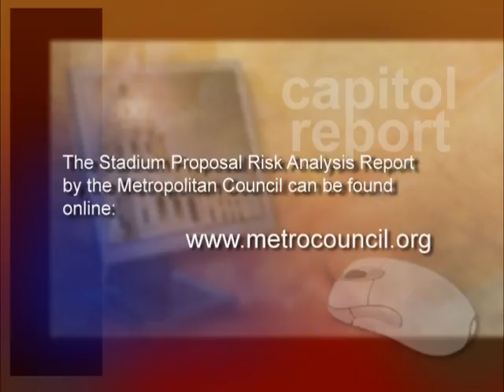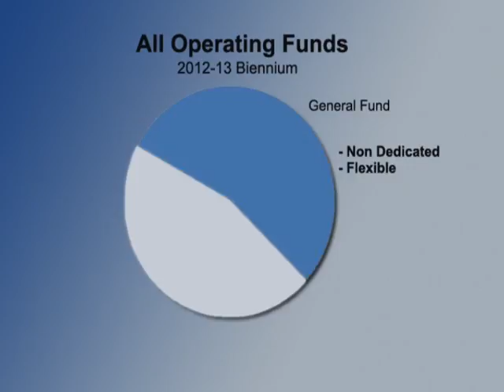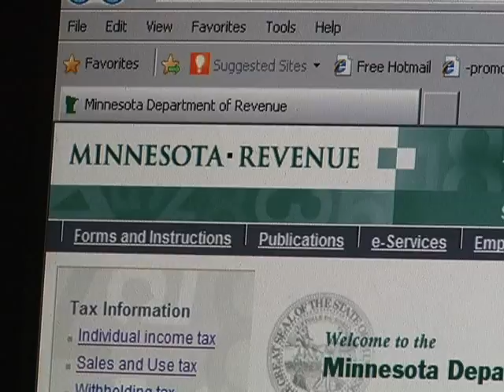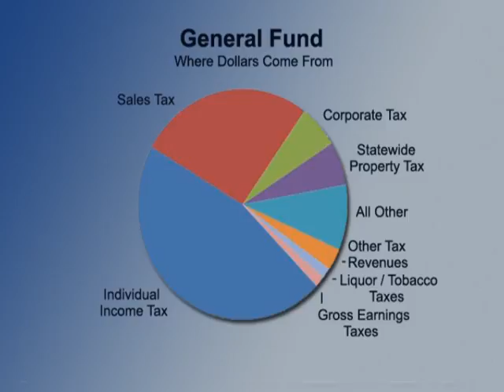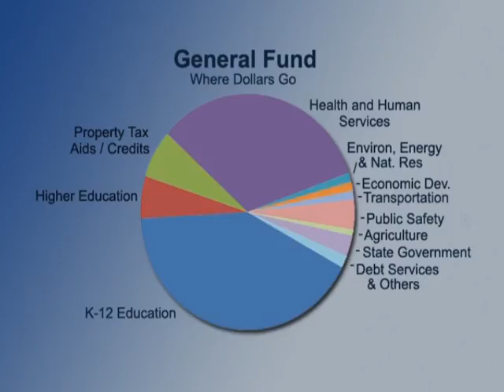Budget Reform/ Stadium Discussion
Speaker of the House Kurt Zellers, R-Maple Grove, and Minority Leader Sen. Tom Bakk, DFL-Cook, discuss with Julie Bartkey their thoughts on potential short term borrowing for the state to meet cash flow needs. They also touch on reform policies and whether they would support Racino and a Viking Stadium bill.